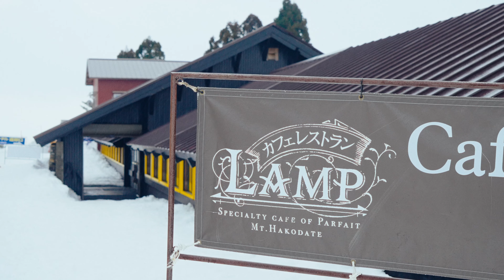箱館山スキー場（びわこ箱館山）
琵琶湖を一望できる滋賀県高島市の「箱館山スキー場」。
車でもJRでもアクセスしやすく、大阪・京都からも気軽に利用できるスキー場です。

初心者から上級者までレベルに応じてチョイスできるゲレンデのほか、
ファミリーにも嬉しいキッズワールドやちびっこゲレンデ、雪上を疾走する
爽快感を味わえるスノーラフティングなどもされるなど、楽しいアトラクションが満載。

スキー場内には、全264席を用意して豊富なメニューを楽しめる【第2ヒュッテ】、
ランチやパフェが楽しめる【CAFE LAMP】、熱々のラーメンが食せる
【からまつ小屋】などの施設も充実しています。

もちろんレンタルも完備しているので、カップルや友達と手ぶらで行って
スキーやスノーボードを楽しむことも可能です！

この冬は箱館山スキー場で思い出づくりしませんか？

京都滋賀の動画コンテンツが盛りだくさん！MKYOTO studio

【箱館山スキー場へのアクセス】

・JRでお越しの方
JR湖西線「近江今津駅」下車駅からバスで20分・タクシーで10分

・お車でお越しの方
名神高速道路「京都東IC」（国道161号線経由）より約70分